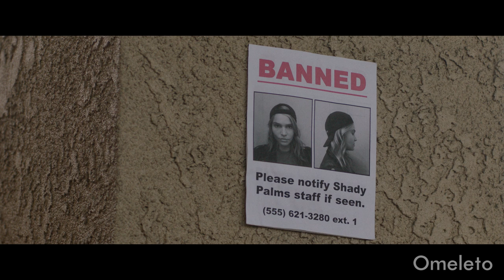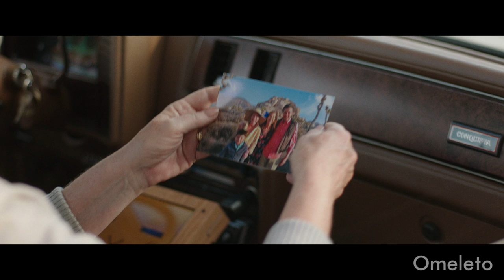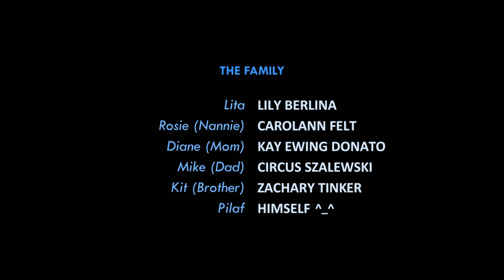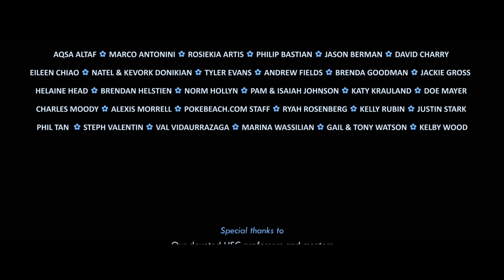THE STAR OF EROS | Omeleto Sci-Fi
A woman kidnaps her family to see a comet.

THE STAR OF EROS is used with permission from Jon Sahagian.

Lita is from a broken family, one that splintered apart after her mother died. Unable to deal with their grief, the family grew apart.

In the 10 years since her mom's death, Lita has grown into a headstrong young woman. But she has never forgotten the promise she made to her mother to bring the family together, no matter what, to watch the orbit of the Eros Comet. When the comet's time has come, Lita decides to fulfill her mother's promise and bring everyone together -- even if she has to resort to kidnapping.

Writer-director Jon Sahagian's sci-fi family drama has a mischievous spirit, an ultra-cute robot and a sense of infectious fun that harkens back to Steven Spielberg's films of the 1980s. The storytelling is always moving, there's often a whimsical touch in each scene and each beat leads to an emotional core of family, togetherness and love.

There's a heightened quality to many aspects of the filmmaking, from the quippy writing to the action set pieces nestled into the plotline, ranging from car chases to breakouts. These make the film undeniably fun, giving it an effervescence that's contagious.

Yet the central storyline is really about what it means to be a family. Lita has a fixed idea of what being a family looks like and wants to fulfill that above everything. She has the will and the means to make what she wants to happen, yet when it does, it doesn't fulfill the underlying feelings of grief and sadness it's meant to assuage. Instead, she has to accept not just the reality of her mother's absence, but where each member of her family is at emotionally. Once she's able to accept the reality of her family, though, her family can finally come together.

Sweet, sharp and undeniably entertaining, THE STAR OF EROS possesses an almost childlike joy in its revelry of craft and a heartwarming sweetness at its core that gives the film its warmth and resonance. Its craft and storytelling is excellent all around, but it's really its sincerity of feeling -- and its great big heart -- that makes the film such a resonant pleasure to watch, and a reminder of what's truly important in life.